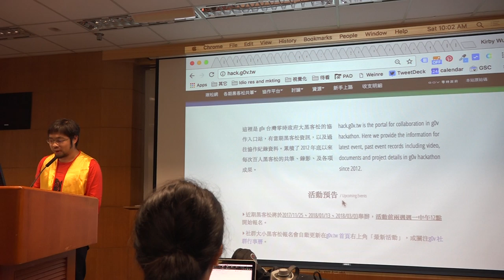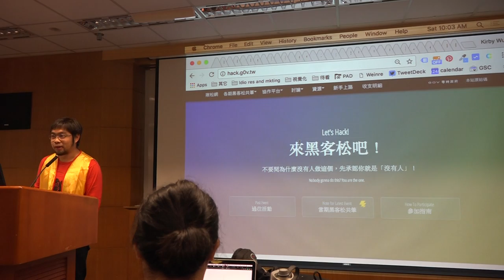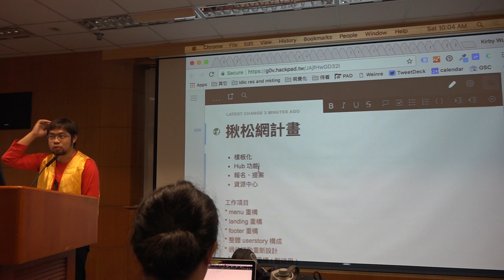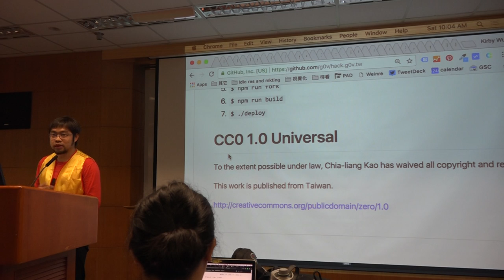g0v tw hackath27n — 提案 — g0v 揪松網 ／ Kirby — 全球開放立法松